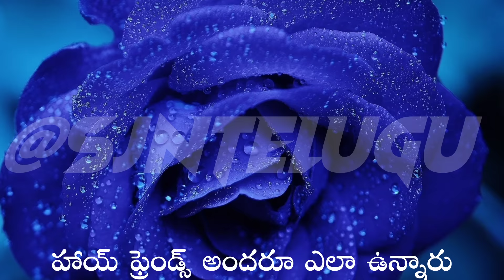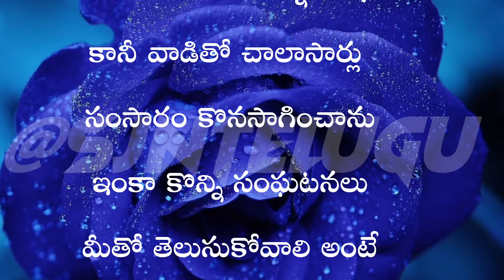పాలేరుతో కర్ర బిల్ల ఆట |Motivational and inspirational quotes